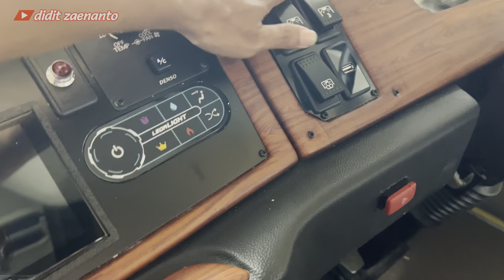Puspa Jaya Hino GB 300‼️Saingan Berat Isuzu NQR